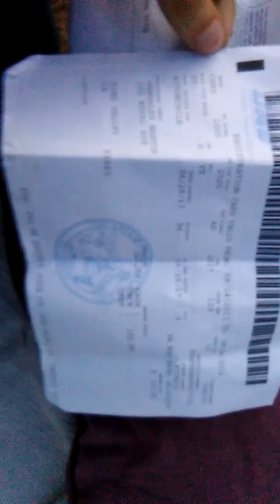CrackerSnatcher Live "We got a new Camera after this video"